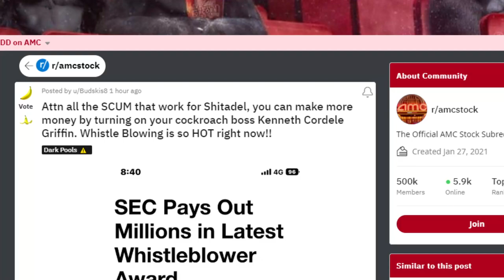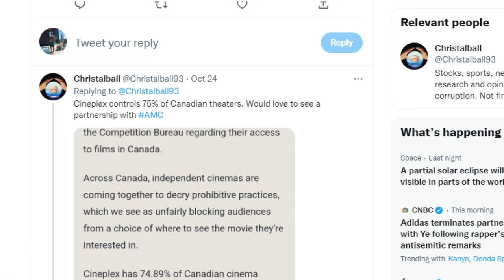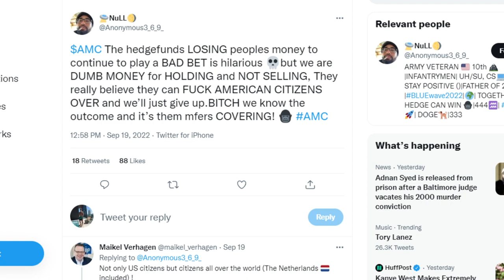AMC STOCK: THE SEC CRACKDOWN BEGINS!